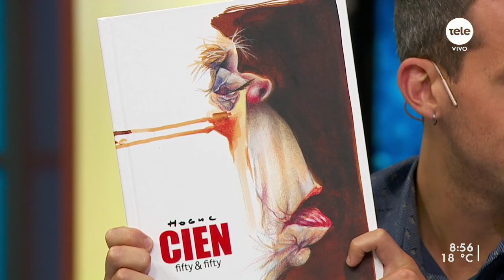Hogue sobre su nuevo libro: "Caprichosamente fueron elegidos los 50 personajes"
El caricaturista nació en Flores y llegó a Montevideo para trabajar de bancario, sin embargo con los años se fue sumando la docencia, las artes plásticas entre otras facetas artísticas. Recientemente público el libro CIEN, fifty & fifty.